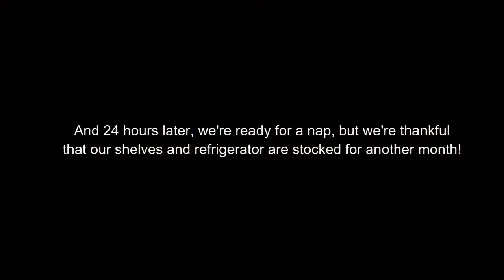Movie Monday - Week 7: Grocery Shopping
How often do you grocery shop? Well, when you live on a little island in the middle of the Caribbean, it's not as easy, or cost efficient, to buy groceries. This week, we want to take you on our monthly trip to buy groceries. Each trip is a little different. Sometimes, we take a boat and truck to the mainland, but this month, we were lucky because there was already a plane coming to the island, so we were able to purchase two seats on the back flight for cheaper than what we would have paid for the boat and truck ride. Plus, we saved almost 3 hours of travel time!

As always, let us know any questions or comments you may have! We love to hear your feedback!